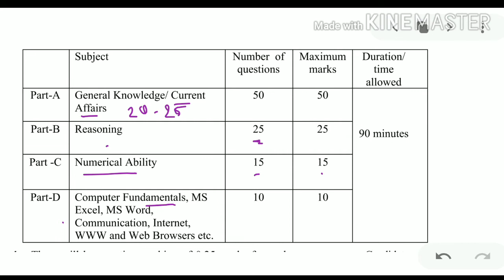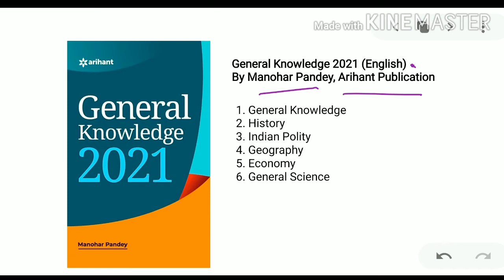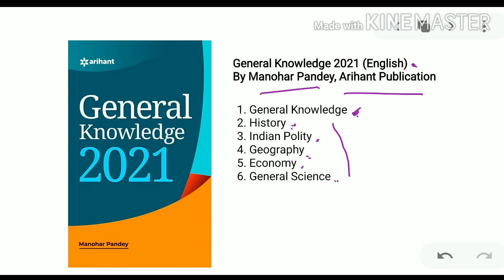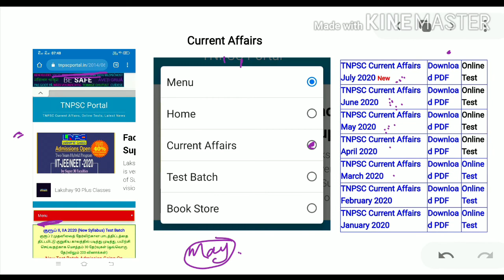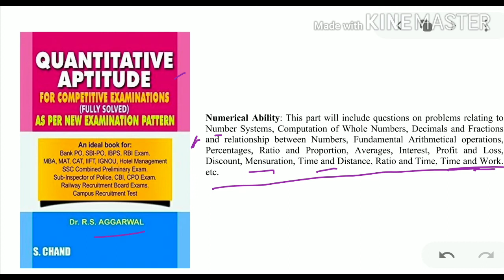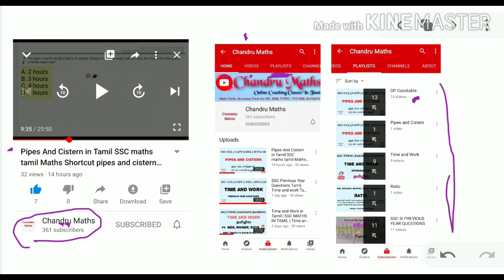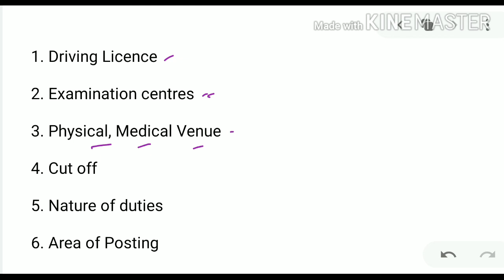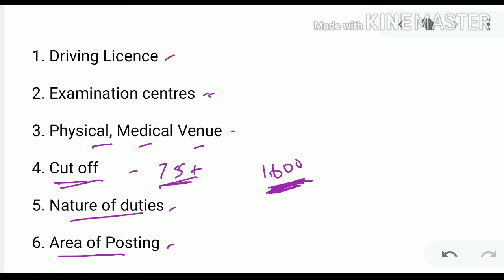Delhi police constable Tamil#டெல்லி போலீஸ் கான்ஸ்டபிள் எப்படி படிக்க வேண்டும்.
Quantitative Aptitude

Class Notes Of Reasoning Rakesh Yadav

study material and strategy for Delhi police constable in Tamil
Delhi police constable executive preparation strategy